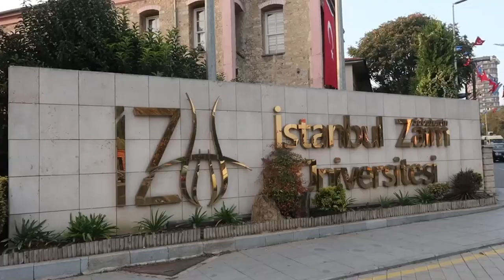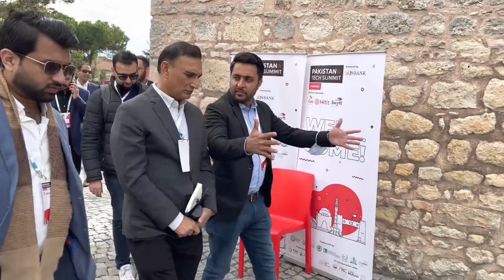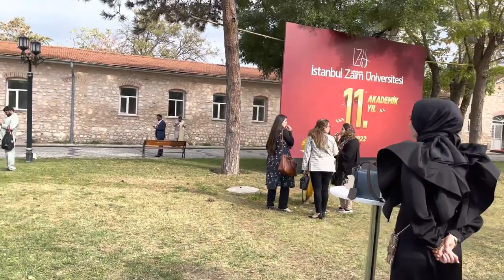Istanbul Zaim University, Istanbul Türkiye 🇹🇷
On my second day of travel in Turkey, I visited the Pak-Turk Tech Summit 2022 by Ejad Labs. Ejad Labs organized the Pakistan Tech summit in Istanbul Turkey on the 25th, and 26th of October at Istanbul Sabahattin Zaim University, Halkalı, İstanbul. And It was so amazing. Hope you will like it.

In this series we will cover my stay in Istanbul, life in Istanbul, life in Istanbul Turkey, Hotels in Istanbul Turkey, Daily life in Istanbul Turkey, festivals in Istanbul Turkey, Events in Istanbul Turkey, Social gathering in Istanbul Turkey.  When you watch the video, you will learn interesting information about life in Istanbul Turkey, Istanbul Turkey music, nightlife in Istanbul Turkey, food in Istanbul Turkey, and events in Istanbul Turkey. Life in Istanbul Turkey, Istanbul Turkey culture, Istanbul Turkey travel, Istanbul Turkey traditions, Istanbul Turkey view, Istanbul Turkey nature, people of Istanbul Turkey, Istanbul Turkey vlog, Istanbul Turkey brands, home and job opportunities in Istanbul Turkey, natural beauties of Istanbul Turkey, visit of princes island, Adalar visit, Adalar tour, life in Istanbul Turkey, local music of Istanbul Turkey, where is Istanbul Turkey, Istanbul Turkey food, rooftop restaurants in Istanbul Turkey, Pakistani restaurants in Istanbul Turkey, things to do in istanbul turkey,
places to visit in turkey istanbul, where to eat in istanbul turkey, best turkish restaurant in istanbul, top 10 places to visit in istanbul turkey, turkey tour packages from istanbul, istanbul airport hotel turkish airlines, istanbul turkey travel guide, traveling to istanbul turkey. Universities in turkey, Universities in istnbul, Universities in istanbul turkey, study in turkey, study in istanbul, places to visit in Istanbul Turkey, like Taksim square, galata tower, hagia sophia mosque in Istanbul Turkey. You will watch a fluent Turkey country and Istanbul Turkey country video on Yabanji channel about travel and my travel vlogs. This video is specially about Istanbul and Turkish people in Istanbul, what kind of a place Istanbul Turkey is like. Where to get hotels and transport in Istanbul Turkey.

00:00 Introduction to Video
00:50 Istanbul Zaim University
02:28 Pak Turk Summit
04:46 Lunch
05:06 Ending Note
05:34 Upcoming Video